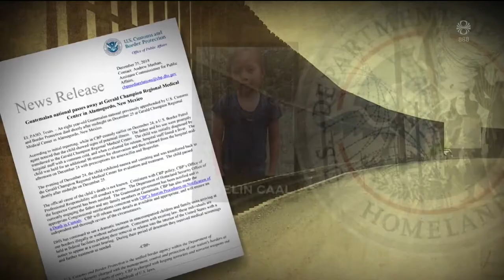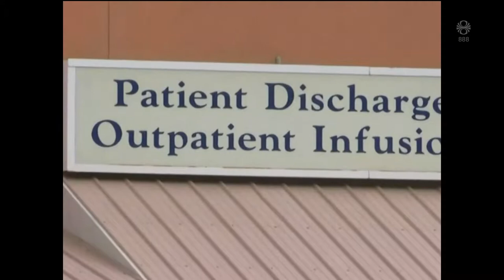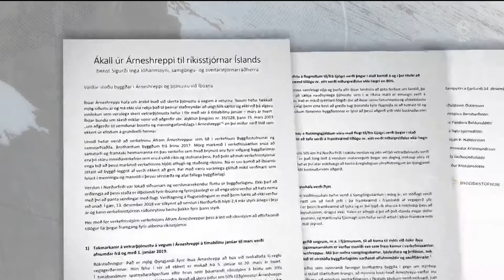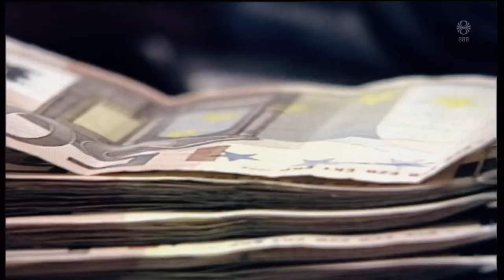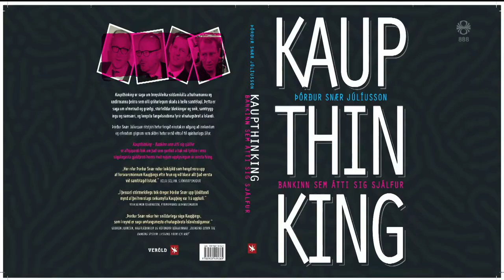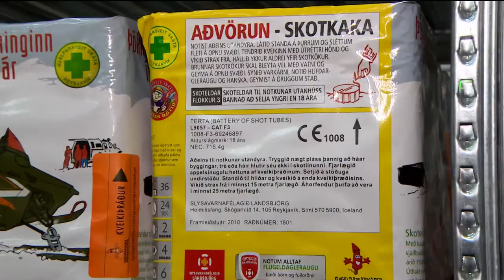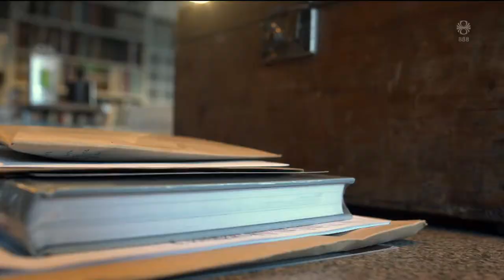Fréttir - 27. des 2018